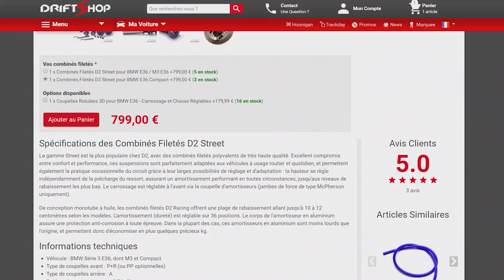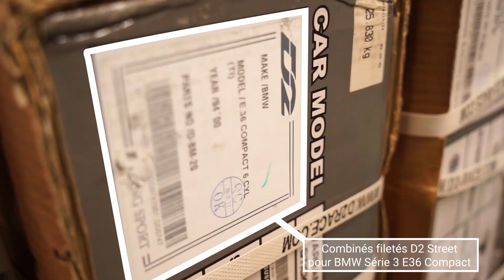[TUTORIEL] Comment se passe une commande chez DriftShop ?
Découvrez le déroulement d'une commande !